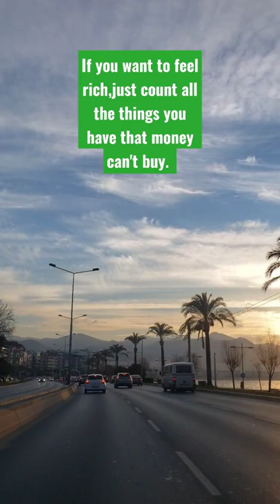BEAUTIFUL SUNSET VIEW IN TURKEY#short#grateful#gratitude#blessed